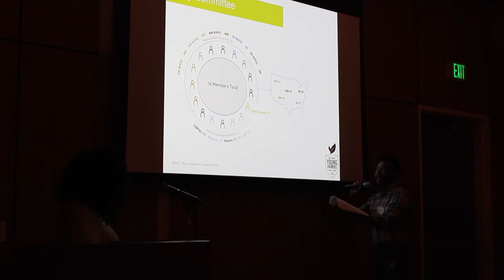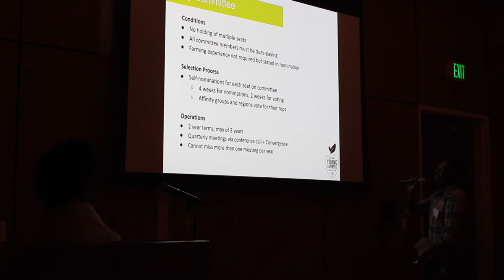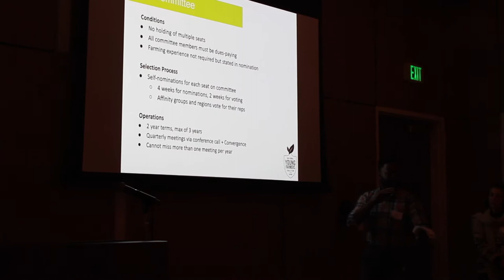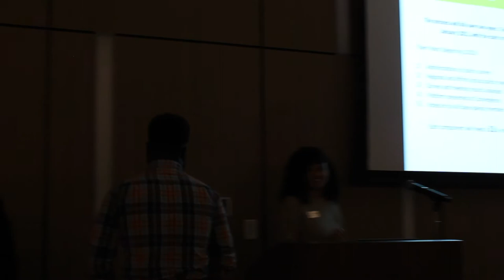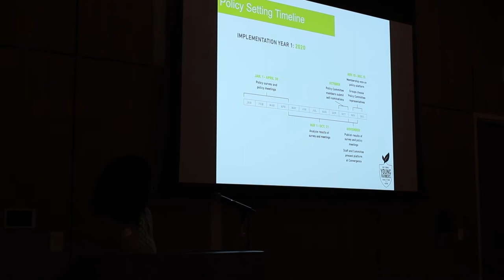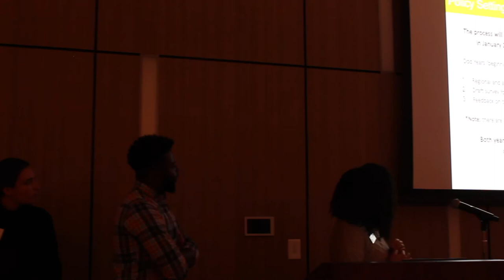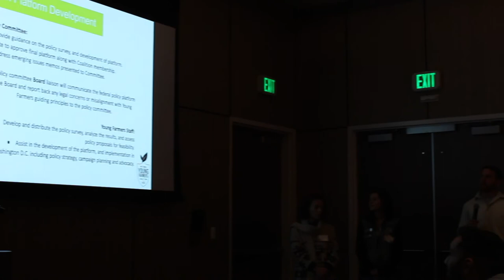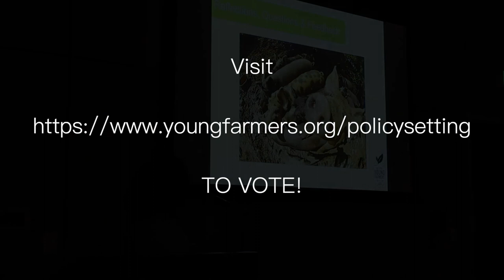Young Farmers Federal Policy Setting Process Workshop 2019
National Young Farmers Coalition's 2019 Annual Leadership Convergence presentation on the new federal policy setting process.